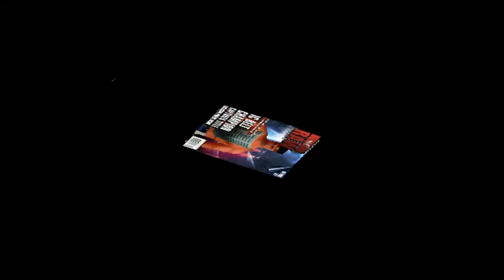WWF War Zone N64 Playthrough - CHALLENGE MODE with TUROK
WWF War Zone (also known as WWF Warzone) is a professional wrestling video game developed by Iguana West and released by Acclaim Entertainment in 1998 for the PlayStation, Nintendo 64, and Game Boy. The game features wrestlers from the World Wrestling Federation (WWF). Unlike Acclaim's previous WWF game, 1996's WWF in Your House, War Zone features characters represented by 3D models and a new grappling-based gameplay system. In addition to a single-player mode in which players challenge for various championships, WWF War Zone also includes various multiplayer modes and a create-a-wrestler mode that was extensive for its time. Its presentation, gameplay and create mode garnered the game positive critical reception. The game was also popular with players, becoming a best-selling and frequently rented title in the months after its release.

The game was followed by a sequel, WWF Attitude, released in 1999.

Gameplay

WWF War Zone features a gameplay system in which players must grapple with their opponent and perform a series of presses on the directional pad then a button press to perform wrestling maneuvers. WWF War Zone also features the audio commentary, provided by Vince McMahon and Jim Ross.

A variety of modes are available. The single player game is highlighted by the "WWF Challenge" mode in which the player selects a character and challenges for WWF titles by beating other wrestlers. Sometimes previously defeated wrestlers will challenge the player to a "Grudge match." These matches will usually be weapons or cage matches. After winning the championship, the player can then defend it against a series of challengers. Various multiplayer options are available such as a free-for-all, two-on-two cage matches, and tornado tag team matches. The game also has a number of unlockable features such as hidden characters. War Zone also includes a training mode in which the player can freely practice the moves of their chosen wrestler. Other gameplay options are also available exclusively in the Nintendo 64 version - gauntlet matches in which players challenge a series of opponents one after the other and Royal Rumble, in which the player must eliminate numerous wrestlers by throwing them over the top rope. Exhibition matches against the computer can also be played, but the computer opponent is always chosen at random.

War Zone also has an create-a-player feature that for the time was quite extensive. It allows for players to create a custom wrestler, entering a name, customizing various attributes and choosing theme music. Wrestlers of both genders can be created, with various options for skin and muscle tone, as well as body type and in-ring apparel. Individual maneuvers cannot be chosen though and an entire set of moves must be copied from one of the game's existing wrestlers.

0:00 - Logo's & Intro

1:50 - Faarooq

12:17 - Goldust

17:24 - Bret Hart

21:42 - Grudge Match - Goldust

27:33 - Triple H

33:09 - British Bulldog

37:52 - The Rock

44:02 - Grudge Match - Triple H

49:41 - Owen Hart

54:29 - IC Belt - Ahmed Johnson

1:00:43 - Undertaker

1:06:06 - Grudge Match - The Rock

1:13:26 - Shawn Michaels

1:19:42 - Grudge Match - Owen Hart

1:27:02 - WWF Belt - Kane